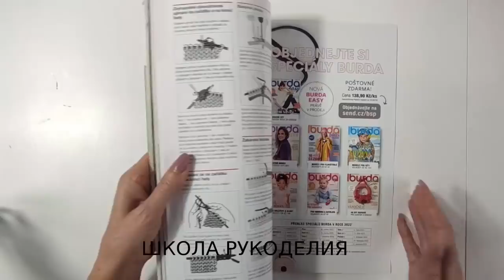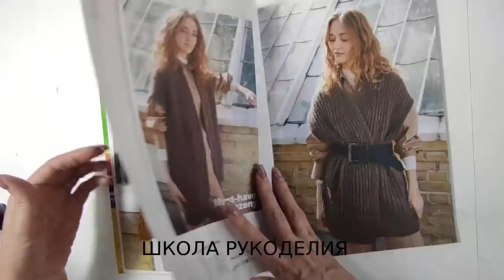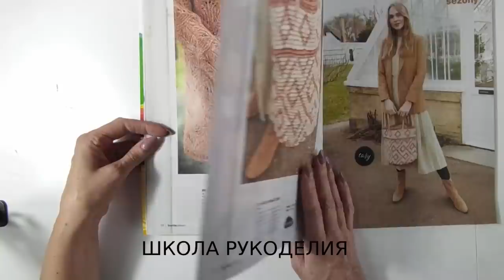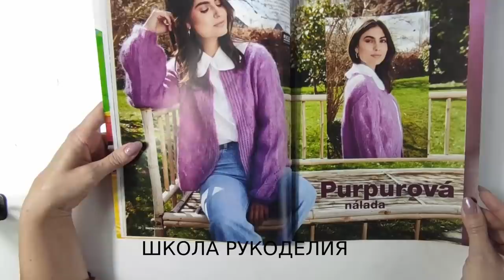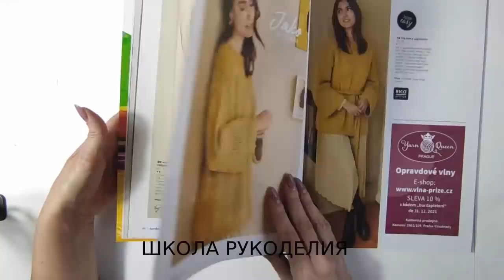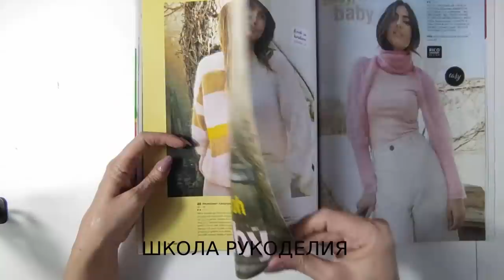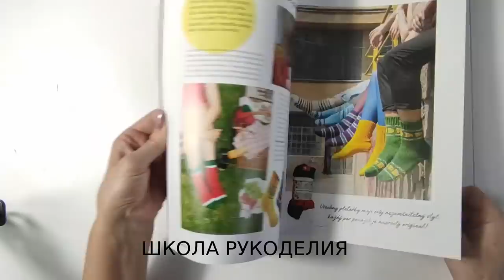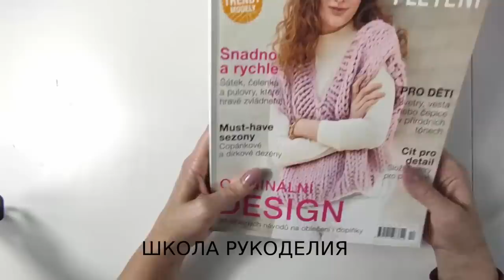НИКОГДА НЕ ПОКУПАЙТЕ ЭТО!!!БУРДА СПЕЦВЫПУСК ВЯЗАНИЕ 12.2021. листаю журналы по вязанию.обзор журнала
НИКОГДА НЕ ПОКУПАЙТЕ ЭТО!!!БУРДА СПЕЦВЫПУСК ВЯЗАНИЕ 12.2021.

готовые работы вязание вязание журнал листаю журналы по вязанию обзор журналов по вязанию обзор журнала журнал по вязанию